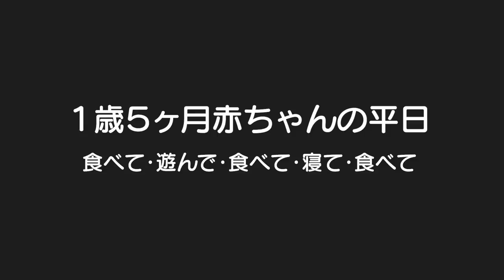１才５ヶ月赤ちゃんの平日に密着！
ここから一番お得に購入できます！
こちらのリンクから購入すると美白シートマスクも付いてきます！
回数縛りとかもなく買えます✨

今まで温かく感じる美容液色々使いましたが過去一で温かく感じて、ビタミンCにこだわってるだけあるなぁと思います！
これは何回でもリピできるなってくらい良い商品なので、定期で継続も検討してます✨